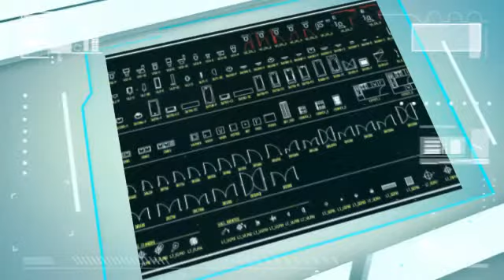CAD Library-AutoCAD Blocks | AutoCAD Symbols | CAD Drawings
*The main goal of CAD Drawings Download website is to Save you TIME and MONEY!

 Hardware Blocks
 Bathroom Blocks
 Decoration Elements Block V1
 Decoration Elements Block V2
 European Classical elements Blocks
 Living Room Design Template  V.1
 Living Room Design Template  V.2
 Entrance Design Template
 Restaurant Design Template V.1
 Restaurant Design Template V.2
 Master Room Design Template
 Study Room Design Drawings V.1
 Study Room Design Drawings V.2
 Landscape Design
 Architecture Decoration Drawing 1
 Architecture Decoration Drawing 2
 Super Autocad Mixed Blocks
 Architecture Details
 Interior Design Details
 Steel Structure Details 1
 Steel Structure Details 2
 Building Details
 Handicap facilities
 Entrance Design
 Framing Details
 Stair Details
 Structure Drawings
 Construction Details 1
 Construction Details 2
 Architecture Details Drawings
 Sign Library
 Flooring Details
 House Section
 Header Details